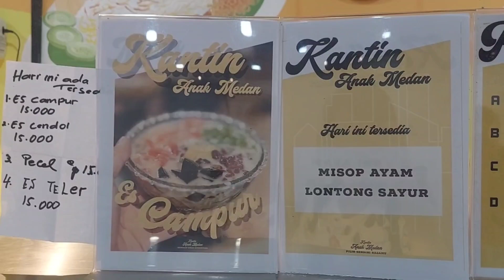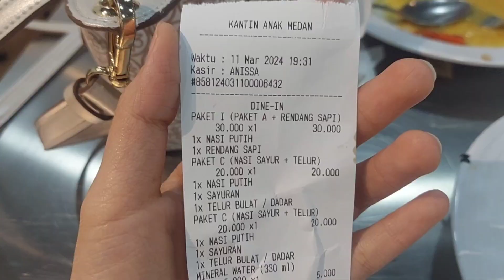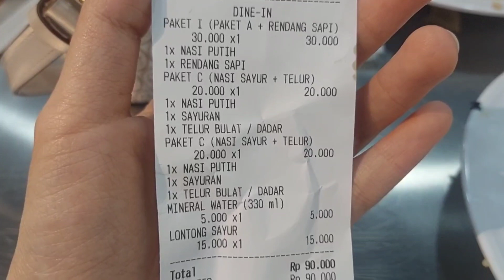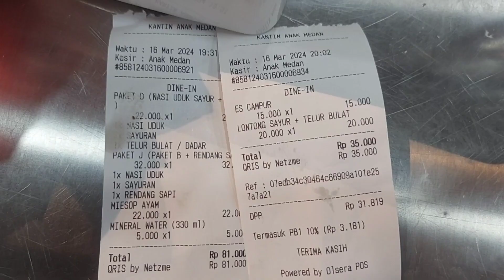WAJIB KESINI WARTEG ENAK DAN MURAH KANTIN ANAK MEDAN KULINER MUARA KARANG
kalau ke muara karang wajib banget nih kesini KANTIN ANAK MEDAN makanan disini halal semua ya. Menurut aku rasany enak dan harganya cukup murah ya tempatnya juga ac dan cukup luas juga.